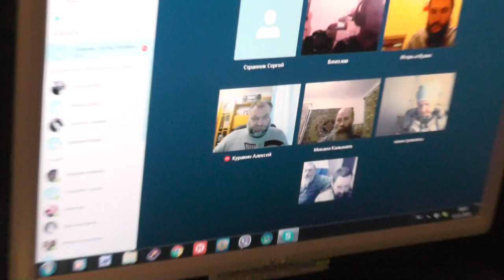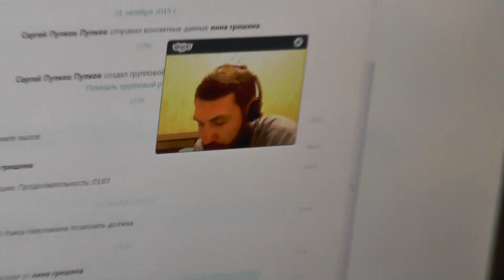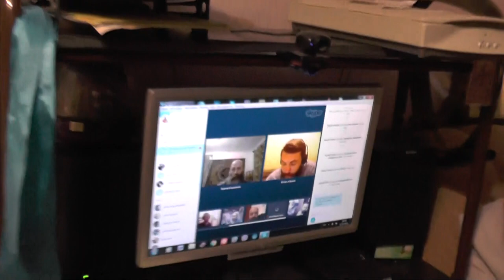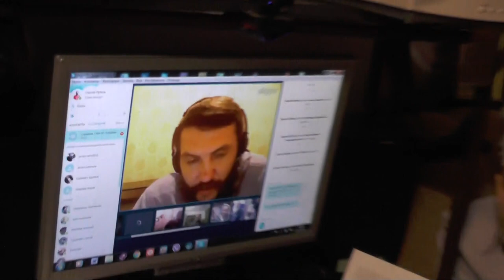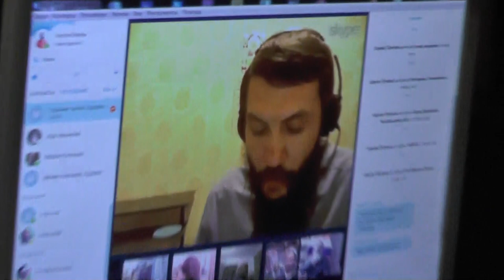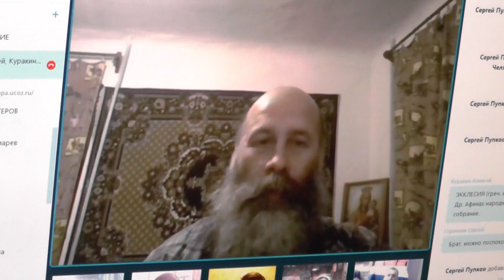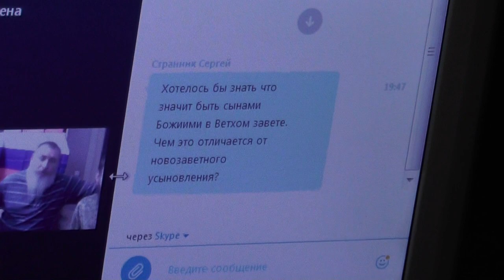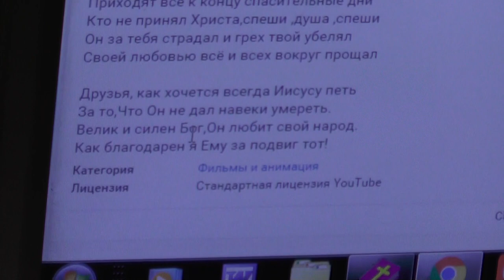№1. Занятия на дому. 11. 11. 2015